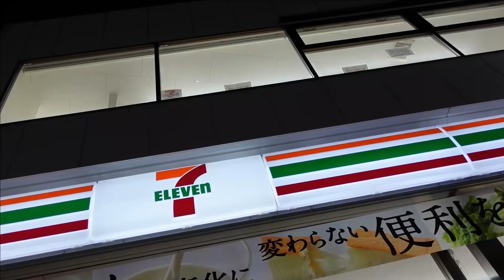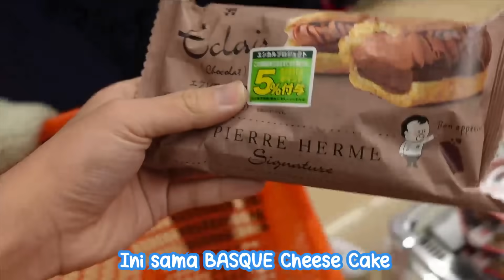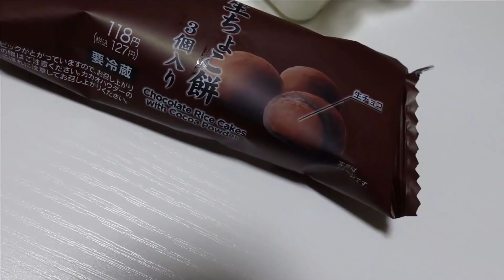MUKBANG DESSERT 7 ELEVEN JEPANG! ADA APA AJA? SEENAK APA SIH?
Konnijiwa! Di video kali ini, aku, Yusuke dan Otsuka mau mukbang beberapa dessert 7 eleven! Sebenernya kita sendiri penasaran sih dessert mana aja yang enak dari 711 hahha! Tapi ini semua murni subjektif yak!! Kalo nanti kalian ke Jepang, cobain juga yaahh yeyy! Selamat menonton! Semoga bermanfaat dan menghibur yah! Mantappu jiwa!!

Video finishing by: @deejaboo

MANTAPPU JIWA!!